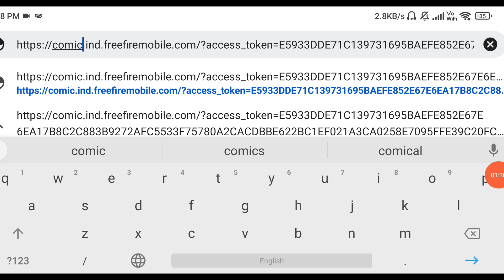Dino Bundle Glitch| Free Fire New Glitch| 2D Dino Bundle Glitch| Free Fire New Glitch Today